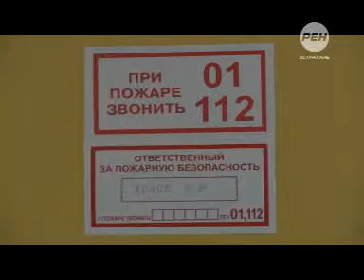Инспекторы госпожнадзора проверили астраханские школы 16+